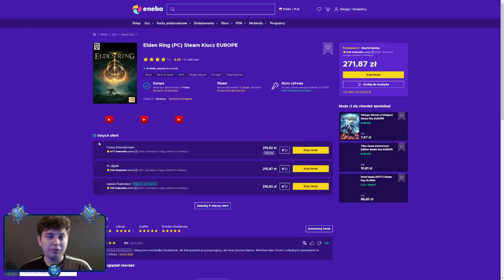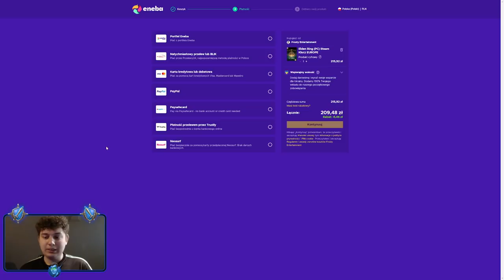⭐ PIERWSZY POLSKI I DRUGI NA ŚWIECIE ŁOWCA Z 500 POZIOMEM / PORÓWNANIE ⭐ SHAKES & FIDGET ⭐ N3UTR4L ⭐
Siemanko!
W dzisiejszym odcinku pokazuję Wam osobę, która jako pierwsza z Polski i druga na świecie wbiła 500 poziom Łowcą Demonów. Dodatkowo porównuję dwa style gry, pod golda i expa.
Miłego oglądania!